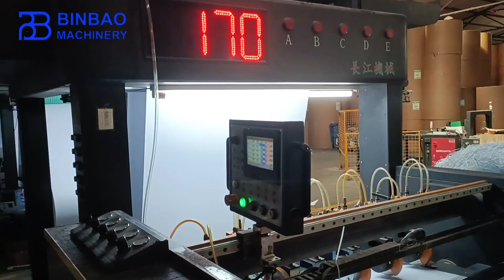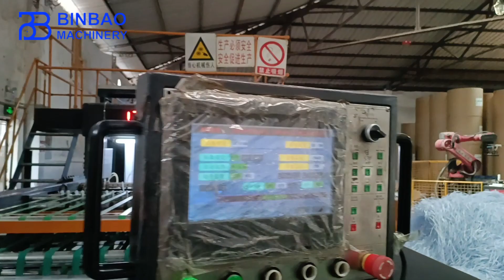CHM-A4 Copy Paper Roll To Sheets Sheeting Cutting Machine With Packaging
This model machine is a professional A4 size office copy paper production line. It can loads five rolls and automatically packaging reams.We have adopted the most advanced mechanical design structure and electrical control system. Simple operation and high productivity.

paper sheeting machine,paper cutting machine,A4 paper cutting machien,A4 paper sheeting machine,A4 paper cutter machine,A4 paper sheeter machine,paper sheeting cutting machine